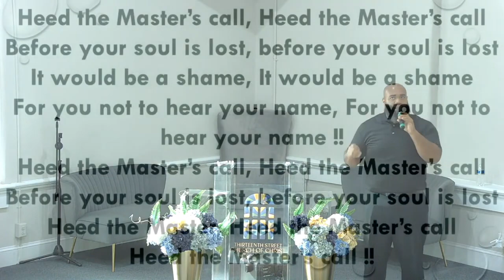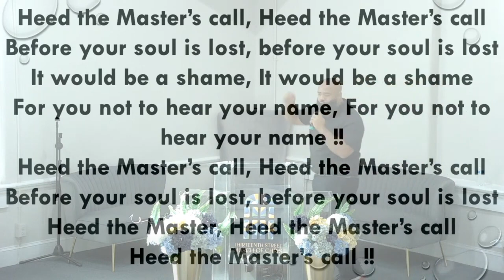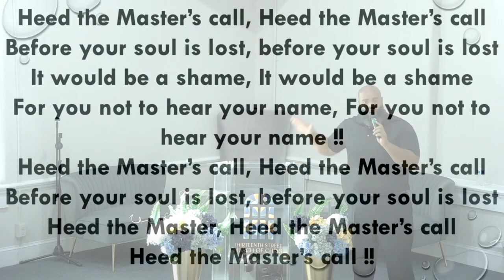Heed The Masters Call